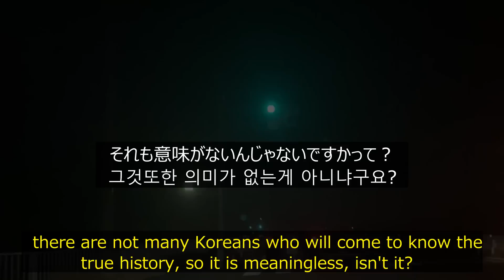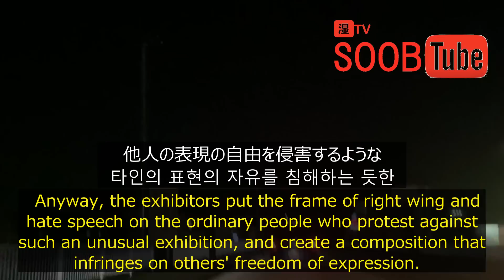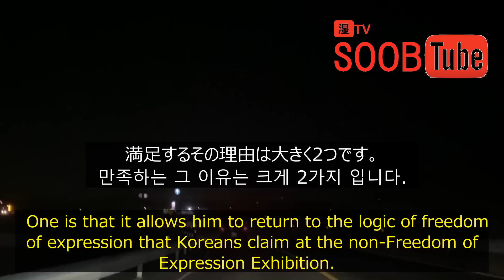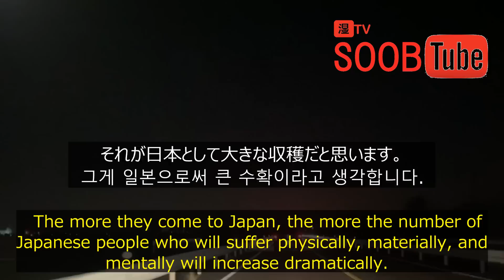桜井誠さんの展示会。Makoto Sakurai's exhibition.